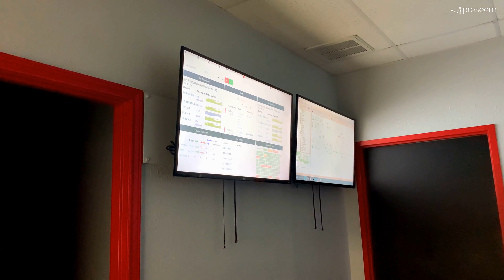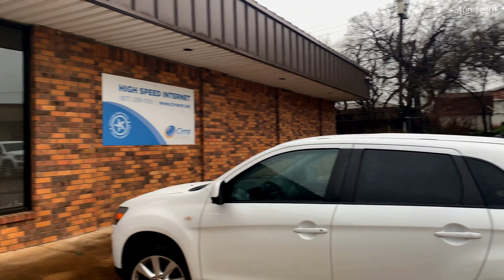Preseem's Texas Road Trip | AW Broadband, TekWav, Rock Solid, Cirra Wireless, & Resound Networks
Preseem's 2020 Texas Road Trip took us across Texas as we visited WISPs that use Preseem in their networks. Watch as we begin our trip by heading to Amarillo, Texas to visit AW Broadband, then to Pampa to check in on the folks at Resound Networks! Day three of our road trip brought us to San Antonio, where we visited Rock Solid Internet and Telephone! From there, we ventured to Cirra Networks in Fort Worth, before finally concluding our journey at TekWav's HQ in Sherman, Texas. Read more about our trip by checking out the Preseem blog

If you enjoyed this video, don't forget to hit the "like" button!

Developed exclusively for WISPs, Preseem is a one-of-a-kind networking solution that helps to find & fix QoE issues across towers, access points, and subscribers. for more information or a free 30-day trial.